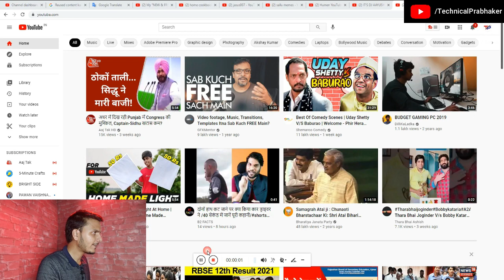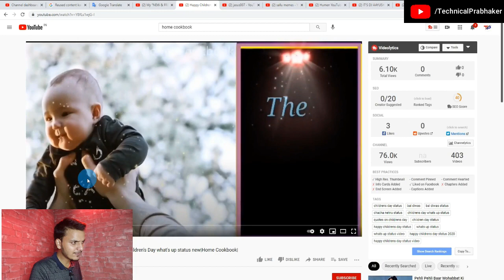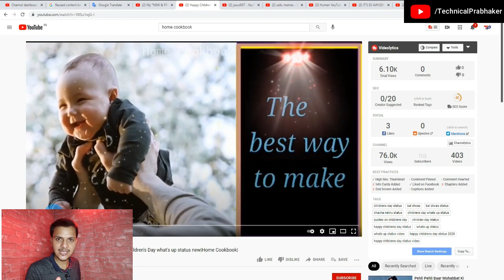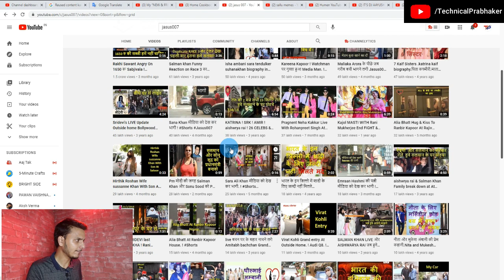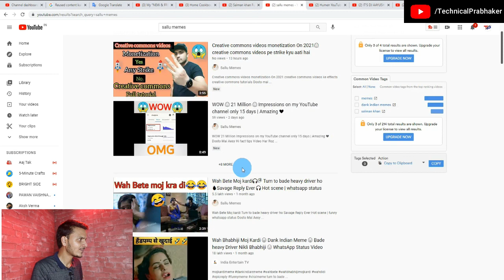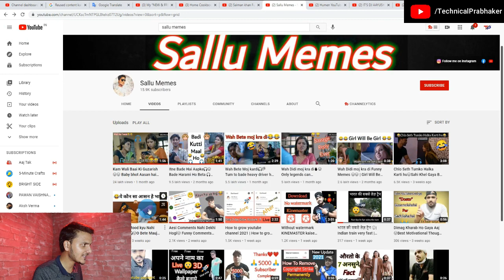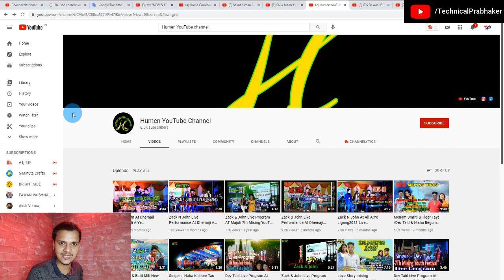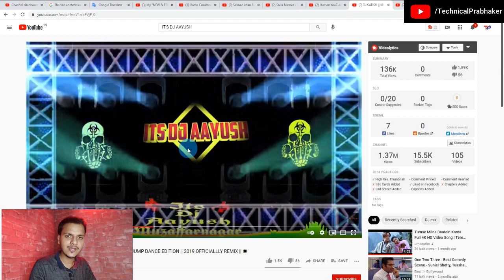How To Find Reused Content On YouTube Channel 2021 || Reused Content video Par Hai Kaise Pahchane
How To Find Reused Content On YouTube Channel 2021 || Reused Content Kis video Par Hai Kaise Pahchane

Hello dosto aaj ki is video me maine aapko bataya hai ki agar aapke channel par reused content aa gya hai to aapko apne channel ke liye kya karna chahiye and aap apne channel se reused content kaise hatayege is video me maine aapko bataya hai thank you so much

Cover Topics :-
reused content kaise pata kare,
reused content monetization tamil,
reused content channel uses someone else's content without making changes that add significant value,
reused content crazy tech,
reused content checker online,
channel monetization reused content,
gaming channel reused content,
reused content music channel,
reused content guidelines,
reused content how to fix explained tagalog,
reused content problem solve,
reused content policy youtube,
youtube reused content policy 2021,
reused content reapply,
reused content youtube monetization tamil,
reused content youtube monetization malayalam,
reused content youtube monetization telugu,
reused content youtube monetization problem solved 2020,
reused content youtube monetization 2021,
reused content 2021 three times denied for monetization,
reused content monetization 2021 tamil